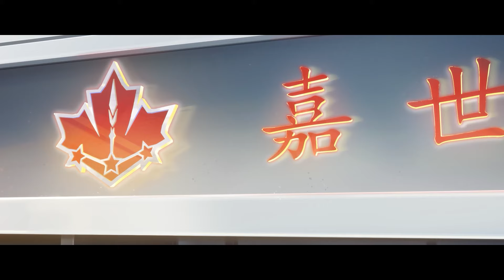🎮全职高手S3【EP4】叶修带领兴欣战队力克七大领主！肖时钦回归嘉世！！【全职高手 | Full time master 】